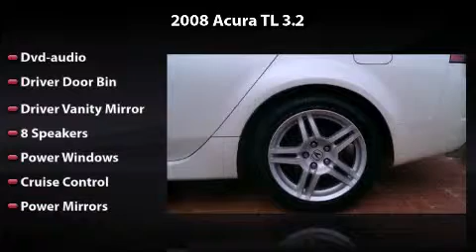2008 Acura TL 3.2